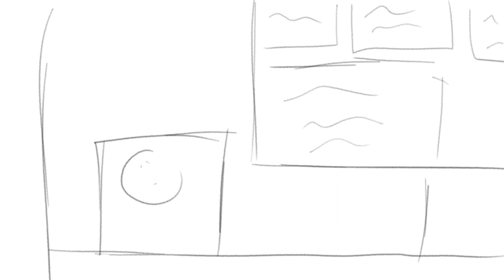I'm the best dad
This is from my Origin's world with some of my friends. We have a really weird messed up family tree.

Grey: Me/ Alari (Phantom origin)
Blue: Apollo (inchling/bee)
Green: Sophie (Avian/ Elytrian)
Purple: Bobby (Shulk)